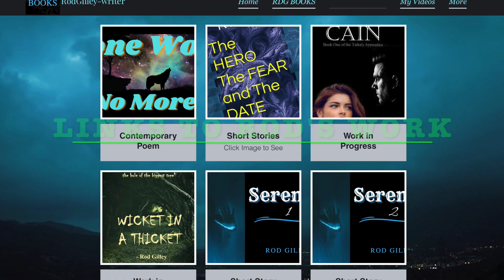Interview with Author and YouTuber: Rod Gilley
I had an awesome chat with author and youtuber Rod Gilley!

Rod's Novelette THE HERO, THE FEAR, AND THE DATE: